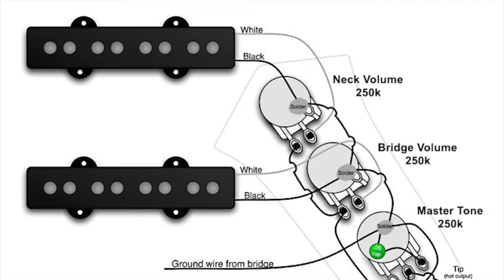베이시스트 정장민 톤 클리닉 with DuckBass(덕베이스 이벤트)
2016 덕베이스 이벤트 주최- 베이시스트 정장민, 베이스 스토리 전천후 강의.